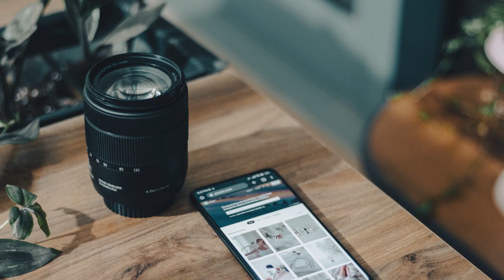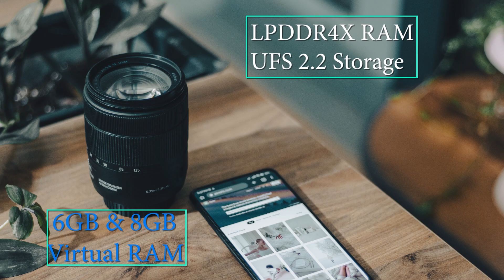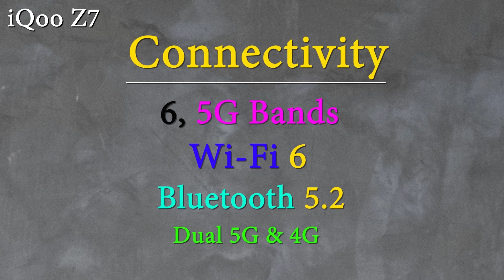Who is Better? iQoo Z7 5G vs Vivo T2 5G Comparison | Top Best Phone Under 20000 | only chip change*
Dosto es video me hamne iQoo Z7 5G vs Vivo T2 5G Comparison kiya hai ummid karte hai aapko ye video pasand ayi hogi to yar video ko like and channel ko subscribe jarur kardijiye.

Suggested this video:-
vivo T2 5G vs iQOO Z7 5G Best 5G Smartphone Under 20000 | iQOO Z7 5G vs vivo T2 5G Best under 20k
Vivo T2 vs iQOO z7 Camera test | Same phone different processor
iQOO Z7 vs vivo T2 *Full Comparison* ⚡ Kya Kamal Kiya Hai?
*Gamerz* door rehna 😢 || iQOO Z7 5G vs VIVO T2 5G Speed Test

The content in this video:-
 iQoo Z7 5G vs Vivo T2 5G Comparison
iQOO Z7 vs vivo T2 : Specs Comparison, Price Difference
Vivo T2 5G vs iQOO Z7 5G
Vivo T2 5G vs iQOO Z7 5G (8GB RAM + 128GB)
vivo T2 5G Vs iQoo Z7 Comparison Overview I vivo T2x 5G
Vivo T2 5G VS IQOO Z7 5G || Which is Best 5G Phone Under
Vivo T2 5g Vs Iqoo Z7 5g Comparison | Camera, Gaming
iQOO Z7 vs vivo T2 (Specs comparison)
iQOO Z7 vs vivo T2 - Compare Specs & Price
Vivo T2 5G 2023 vs iQOO Z7 5G - Compare Prices & Specs
Vivo iQOO Z7 vs Vivo T2 5G Compare
Best Phones Under 20000 in India (28th April 2023)